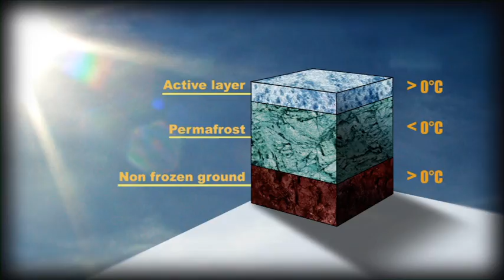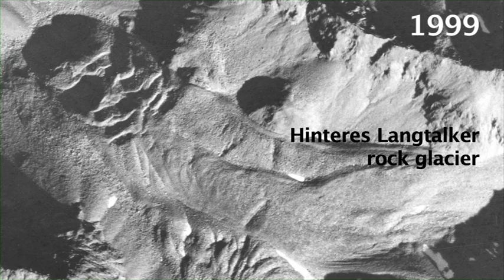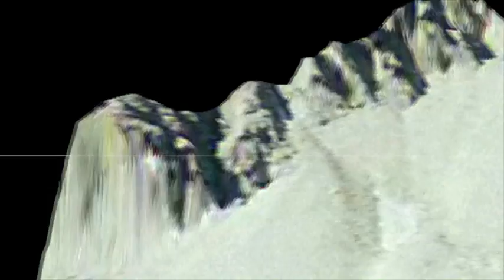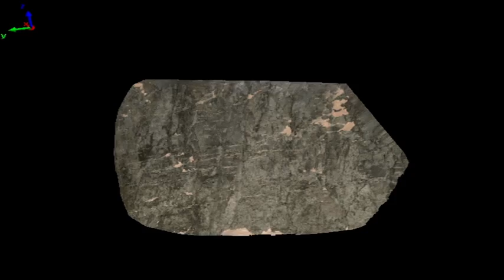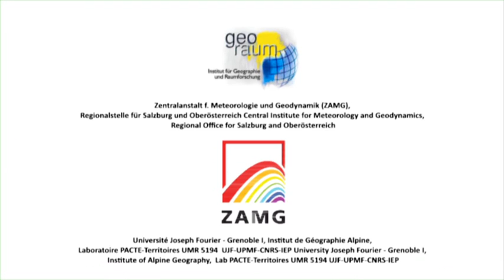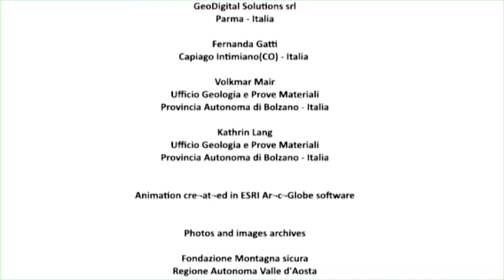PermaNET - The effects of climate change in the permafrost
PermaNET is a European project funded by the Alpine Space Programme under the European Territorial Cooperation 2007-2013.

Permafrost is highly sensitive to climatic changes. Permafrost degradation and related natural hazards affect traffic routes, tourism areas, settlements and infrastructures. The main problem is a lacking strategy for the consideration of these newly observed specific impacts of climate change in risk prevention and territorial development. With the joint development of a common strategy for dealing with permafrost and related hazards under changing climatic conditions and the creation of an Alpine-wide monitoring network the project aims at preventing natural hazards, at contributing to sustainable territorial development and at the implementation of good governance practices. Outputs are an Alpine-wide permafrost monitoring network, a permafrost map for the entire Alpine Space and guidelines for the consideration of permafrost in risk and water resources management. The project arises the awareness of decision-makers and responsible authorities to this topic and provides Alpine-wide decision bases and strategies.